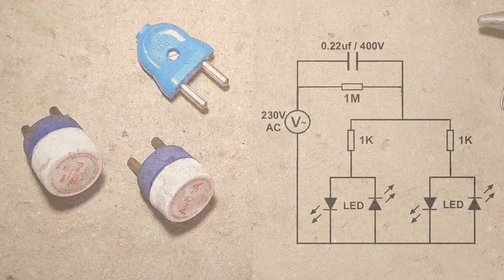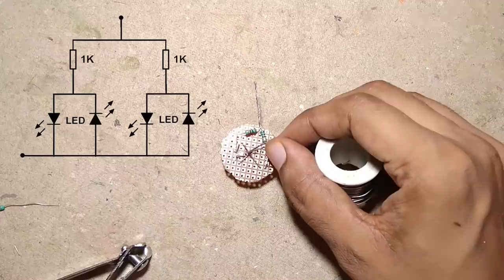Led Night Lamp diy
Required components

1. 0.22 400V Film Capacitor

2. 1M Resistor

3. 2 pcs 1K Resistor

4. 4 pcs White Bright Led

5. Zero PCB Board

6. 2 pcs Bottle Cap

7. 2 Pin Plug

Led Night Lamp Making at Home

Two Pinplug Night Light Lamp

Awesome Idea How to make LED night lamp at home simple diy idea

how to make Night light

How to make Led Night Bulb

How to make night lamp at home diy night lamp

Extra Ordinary Home Made DIY

Night Lamp Craft Idea

very soft night lamp

Electro Raghav

Raghav ElectroRequired components

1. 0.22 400V Film Capacitor

2. 1M Resistor

3. 2 pcs 1K Resistor

4. 4 pcs White Bright Led

5. Zero PCB Board

6. 2 pcs Bottle Cap

7. 2 Pin Plug

led night lamp

led lamp circuit

bottle cap crafts

night led bulb

Electro Raghav

Raghav Electro